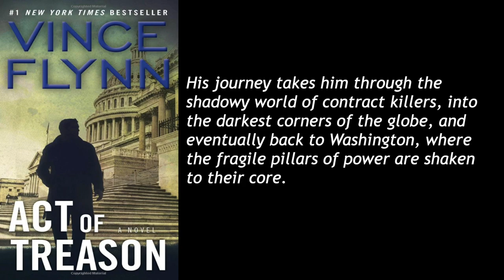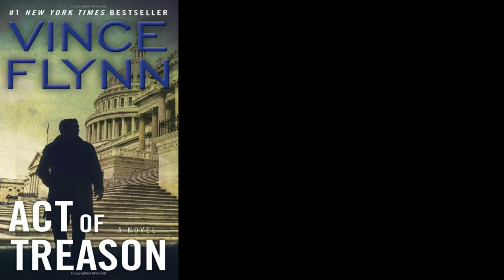BOOK REVIEW | Act of Treason (Vince Flynn)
The one with Mitch Rapp busting heads and cracking necks all the way from Washington to Cyprus...